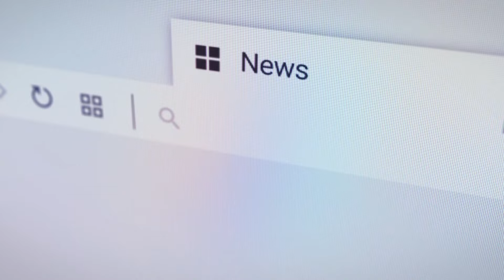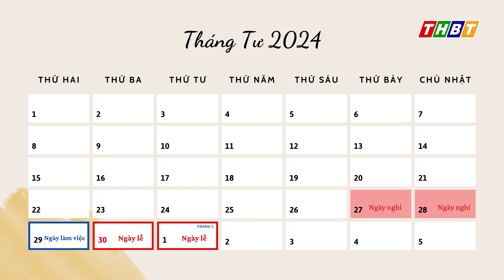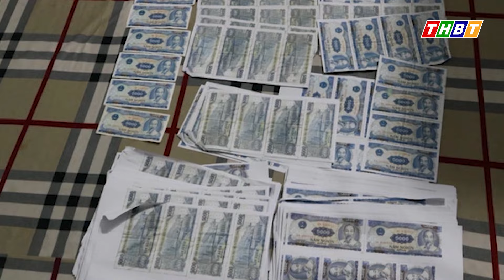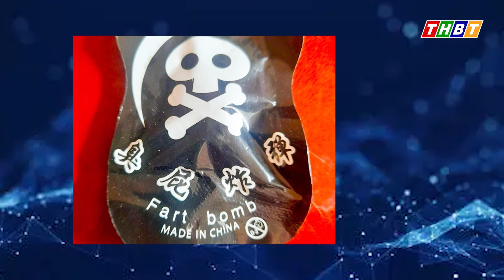Tin nhanh 18 | Lịch nghỉ lễ 30/4, 1/5/2024